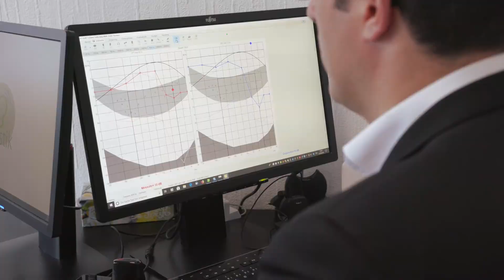Eifel HörAkustik in Prüm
Eifel-HörAkustik bietet Ihnen ein umfangreiches Serviceangebot sowie qualitativ hochwertige Hörgeräte und Produkte zum Gehörschutz an. Unter Anwendung aktuellster Anpassverfahren tragen wir dazu bei, die Lebensqualität schwerhöriger Menschen effizient zu verbessern. – Mit Erfolg, wie uns zahlreiche Kunden aus dem Prümer Land und Umgebung und sogar aus Belgien, immer wieder begeistert mitteilen.

Schöne Bilder produzieren viele, aber uns interessieren die Geschichten dahinter. Wir bieten besten Service: Beratung, Konzeption, Dreh, Schnitt und alles was dazu gehört. Wir beraten Sie sehr gern kostenlos zu Ihrem Filmprojekt. Schreiben Sie uns oder rufen Sie uns an.

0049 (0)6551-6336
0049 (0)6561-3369